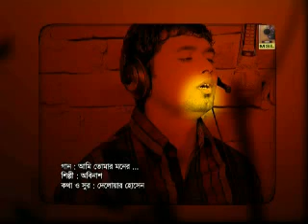বিচ্ছেদ গান | অবিনাশ বাউল | Ami tomer by Abinash Baul | Delawer Hossain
bangla tune bd

bd song

latest songs

Folk Song

Bangla Song

Latest Folk song

Latest Folk Songs

Baul Song

Folk Music

Matir Gan

Abinash Baul

Bangla Tune BD

শিল্পীঃ অবিনাশ বাউল
কথা সুরঃ দেলোয়ার হোসেন
মিউজিকঃ লিটন দাশ
স্টুডিওঃ জয়া
বাঁশিঃ ফায়জুর রহমান

আমি তোমার মনের মত হইতে পারলাম না.